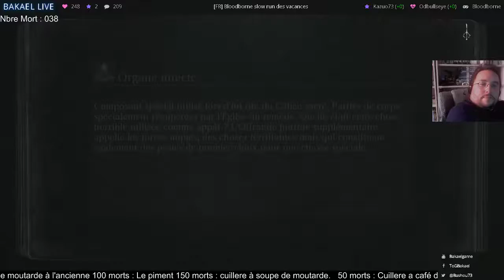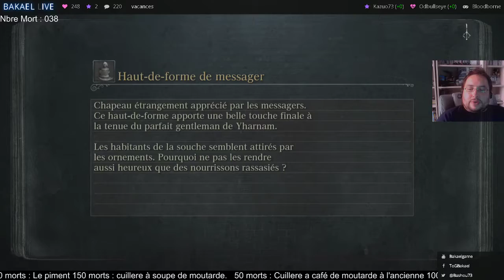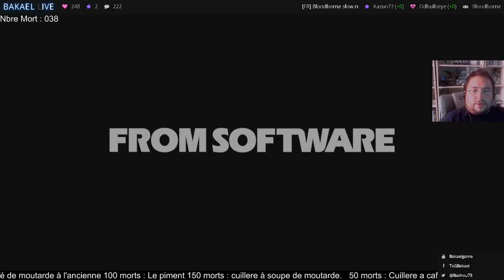[FR] BloodBorne 10 Bastien et le gang des serpents de Yharnam